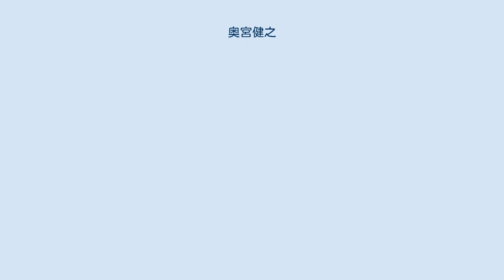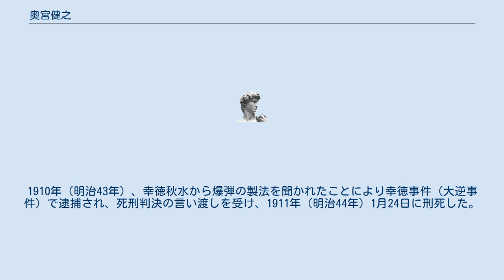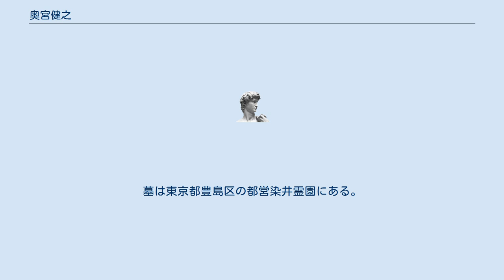奥宮健之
奥宮 健之（おくのみや けんし、1857年12月27日（安政4年11月12日） - 1911年（明治44年）1月24日）は、自由民権運動で活躍した日本の社会運動家。
幸徳事件（大逆事件）で処刑された12名の1人であった。
 土佐国土佐郡布師田村に生まれる。
父の奥宮慥斎（ぞうさい、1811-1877)は、藩内一流の陽明学者で山内容堂の侍講であった。健之は11、12歳ころ東京に出て、英学を修めた。明治14、15年頃、三菱会社に入ったが、自由党が結党されると会社をやめ入党した。馬場辰猪とともに土佐の二俊秀と称された。 1882年（明治15年）、嚶鳴会に対決するものとして、馬場、大石正巳、西村玄道らと国友会を結成した。
浅草井村楼での演説のために東京府下の演説が禁じられたので、講釈師の鑑札を受けて芸名「先醒堂覚明」で席亭に出、講談に託して自由民権を説いたが、席亭主人とともに罰せられ、健之は集会条例違反で軽禁錮1ヶ月に処せられた。
それに続き、人力車夫を糾合する「車会党」を結成する。
東京馬車鉄道の敷設で失業した車夫に着目し、竹内綱の抱えの三浦亀吉という親分を説得、周旋させ、集まった者にはいくらでも酒を飲ませるというビラをまき、1882年（明治15年）10月4日、神田明神境内で人力車夫大懇親会を開いたのである。
300余名が集まった。
懇親会はさらに1、2回開かれたが、健之は出席しなかった。
これは巡査に暴行したとされ、石川島監獄に収容されていたからである。
12月7日、「車会党規則」が発表され、1883年9月24日、結社禁止された。
 健之の投獄で車会党は自然消滅状態となった。
1883年（明治16年）出獄し、鹿児島におもむく途中、名古屋市に立ち寄った際に、名古屋事件に係わった。
愛知県内の一部自由党員は板垣退助の演説、星亨の遊説などにもあおられ、政府転覆の陰謀に狂奔していた。
軍資金を得るべく富豪強奪の凶行に出たのは1884年（明治17年）8月であった。
しかし目的を達することはできず、帰途、警官と衝突、その幾人かを斬った。
10月、健之が自由党大会のために大阪に行っている間に、同志が白昼、大草村役場に斬り込み、国税を強奪した。
一味はつぎつぎに検挙され、健之は官憲の目を逃れつつ、各地を転々としていたが、1885年（明治18年）1月、東京で縛され、名古屋に護送された。
未決勾留中は脱獄も試みた。
 1887年（明治20年）5月、判決が言い渡されたが、一味の国事犯としての扱いはなされず、強盗殺人事件として死刑数名、健之は無期徒刑であった。
小菅集治監（現在の東京拘置所に所在）、宮城集治監と転々として、1889年（明治22年）秋、北海道の樺戸集治監に移された。
ここでも脱獄を試みた。
これにさきだって板垣、片岡健吉、林有造らは、自分たちが憲法発布の寛典にもれたことを遺憾とし、国事犯に準じて特赦復権に浴したいと運動していたが、板垣が第2次伊藤内閣内相の地位についたのでついに1896年（明治29年）7月、同志らとともに釈放された。
1910年（明治43年）、幸徳秋水から爆弾の製法を聞かれたことにより幸徳事件（大逆事件）で逮捕され、死刑判決の言い渡しを受け、1911年（明治44年）1月24日に刑死した。
享年53。
墓は東京都豊島区の都営染井霊園にある。